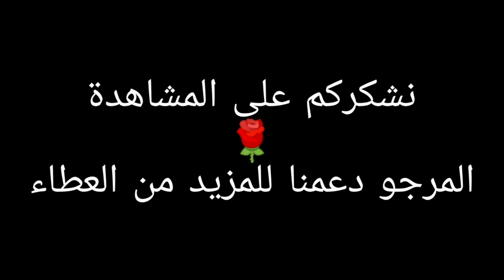للرجال فقط أحذية رياضية صيفية رائعة من ديكاتلون - Chaussures Décathlon pour hommes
متاجر ديكاتلون المغرب تقدم لكم عروض سخية على أحذية رجالية رائعة 🌹و مريحة لفصل الصيف

Les magasins Decathlon vous proposent des promotions incroyables sur chaussures de sport pour femmes partout au Maroc